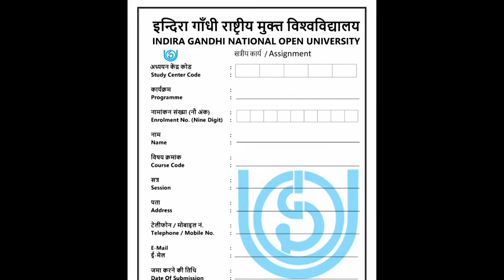IGNOU Acknowledgement Slip Acknowledgement Receipt | Assignment Front Page | Sab Online Hai |Part-2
IGNOU Acknowledgement Slip Acknowledgement Receipt | Assignment Front Cover Page | Sab Online Hai

IGNOU ASSIGNMENT FRONT PAGE को डाउलोड करे ? Updated,

❤️Thank you Dost  for Watching SabOnlineHai.
Credits:- if I have used in this video some google data( Image,music,Clip and short video etc.) So I give the credit of respected Owners and thank you so much for providing the data.if you feel bad 1st content me and after any action.
Respected Owners:-
Alan Walker - Fade is included in our debut compilation NCS: Uplifting Support on iTunes Listen on Spotify Listen on Soundcloud